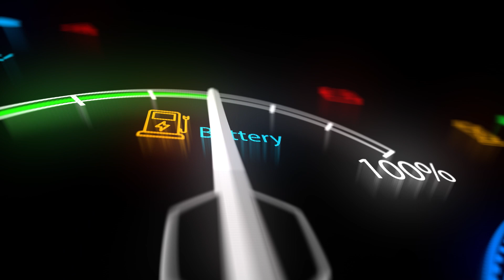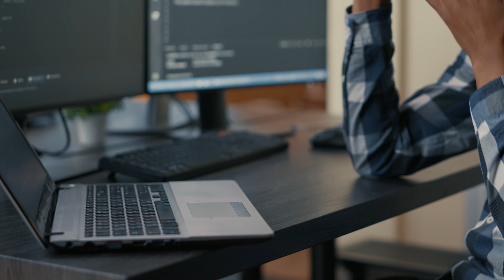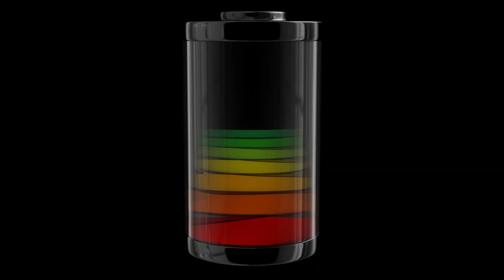Venkat Viswanathan: The Sustainability Story of Batteries in Vehicles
Mechanical Engineering's Venkat Viswanathan discusses creating robust batteries for electric vertical take-off and landing aircrafts (eVTOLs).